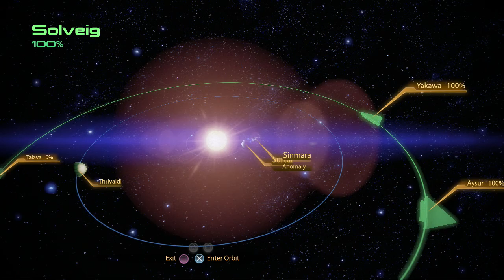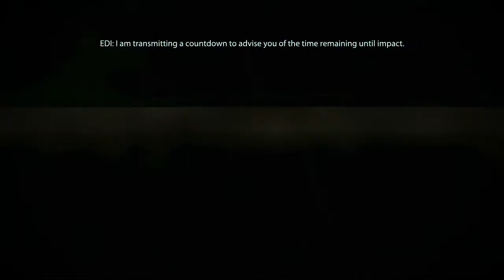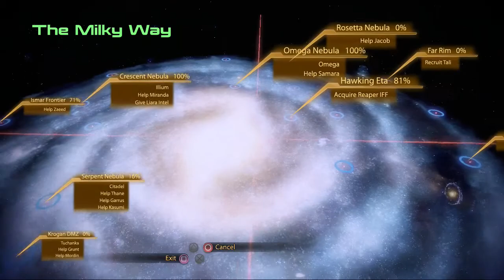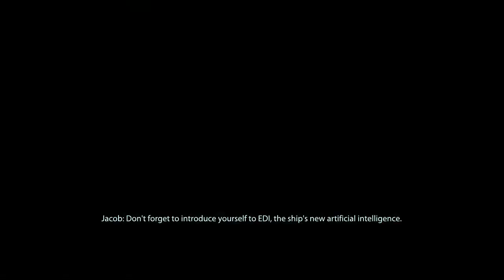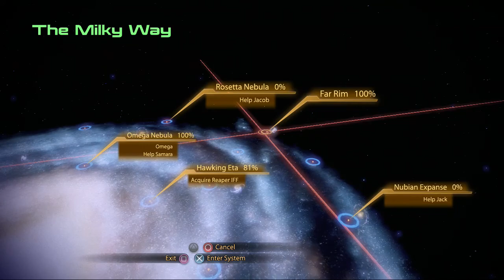Mass Effect 2 Playthrough Part #8 (PS3)